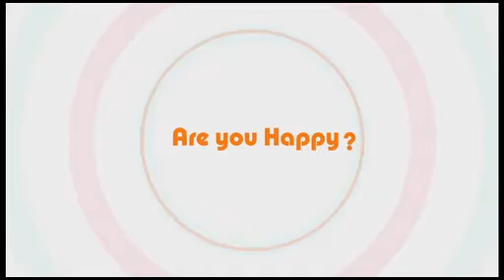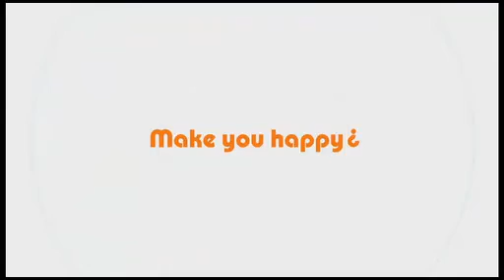Touhou | 東方活動写真館 フル版 修正版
Hijacked from NicoVideo's Daily Charts- #1 @ March 12, 2009.